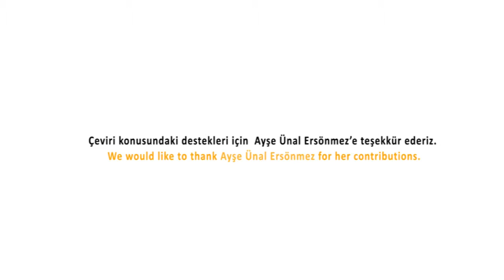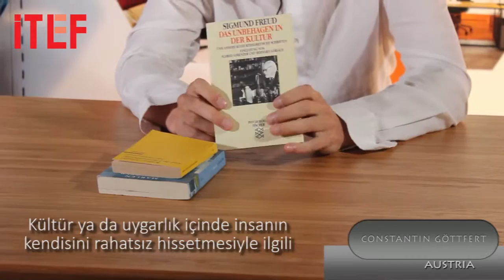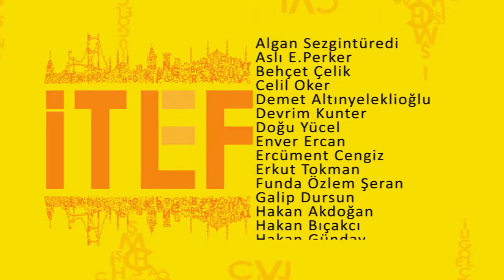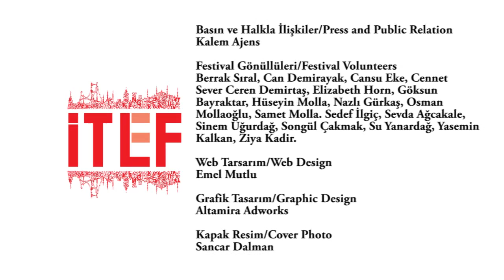İTEF 2015 "Hayatımın Öyküsü" /"Story of My Life"- Constantin Göttfert